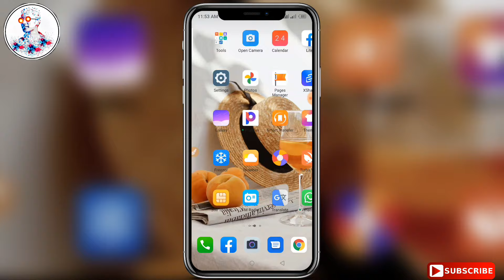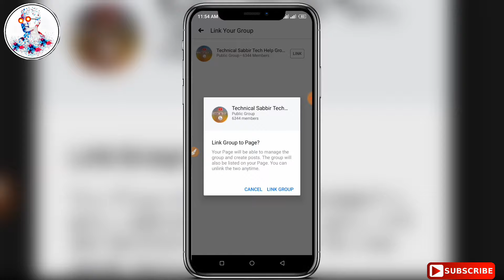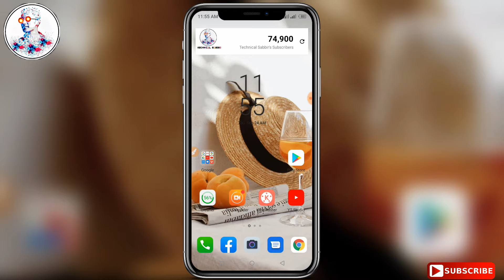How to facebook page post on facebook group bangla tutorial | facebook page diye facebook group post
👆Follow this 😍